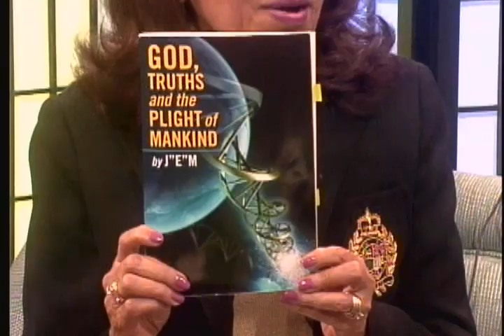The Plight of Mankind Jeff Mayes Voices in the Wilderness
In this episode: God's Truths and the Plight Mankind,
Jesus said to go out into every nation of the world and share the Good News. That is the goal of Voices In The Wilderness TV Ministry. Our heart is to  encourage the body of Christ and share the message of love, hope and salvation with the world.
Reverend Maria Goldstein is the founder, host and producer of Voices the Wilderness TV Ministry. She is also the founder and president of PromiseWear, Inc. She is a graduate of Trinity International University.